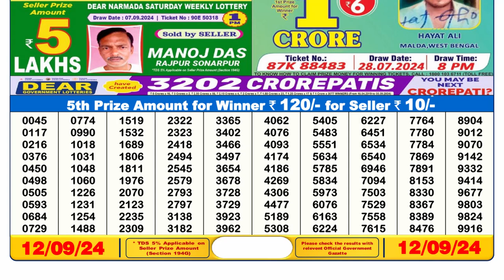🔴Dear Lottery Sambad 6PM Today 12.09.24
Sikkim Lottery Sambad 6pm Result 12/09/2024